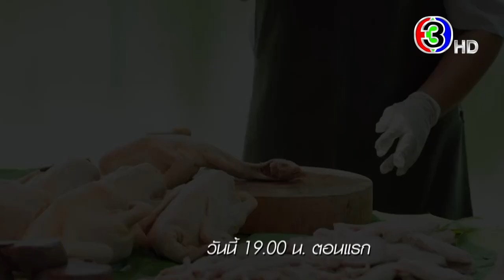มักกะลีที่รัก EP.1 วันนี้ 19.00 น. เสนอเป็นตอนแรก | 3Plus